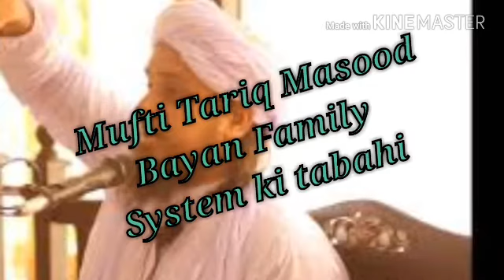MUFTI TARIQ MASOOD Family System ki tabahi